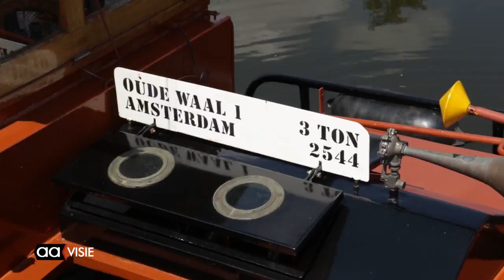Sleepbootkapitein Midas Dekkers in Almelo